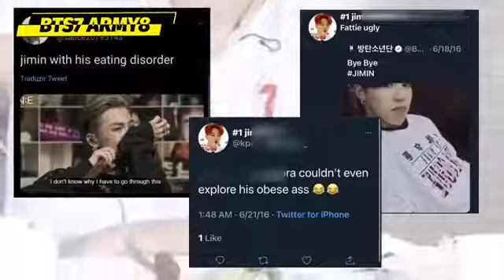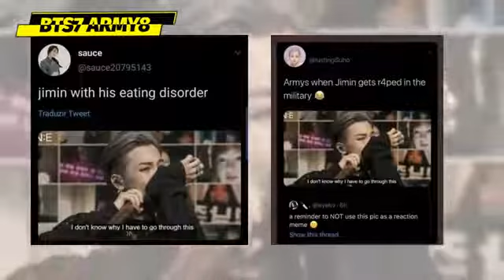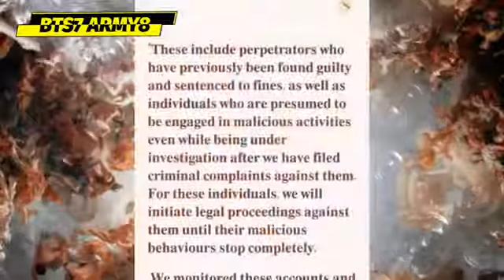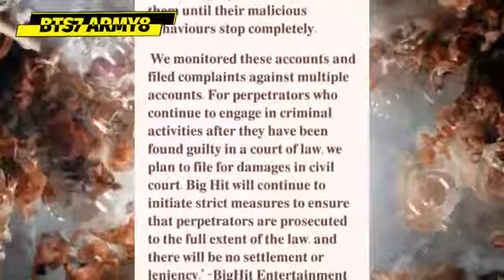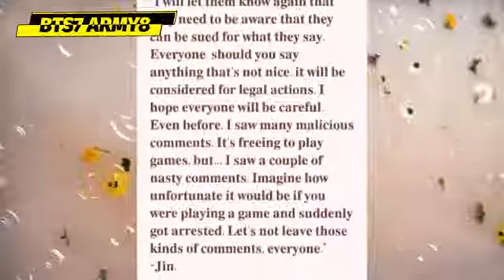What is happening with Jimin Right now?BigHit Release Statement because its Something Serious